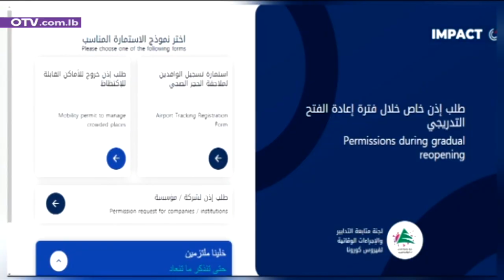خلال منع تجول الاعياد ما هي الاستثناءات واذونات المنصة؟